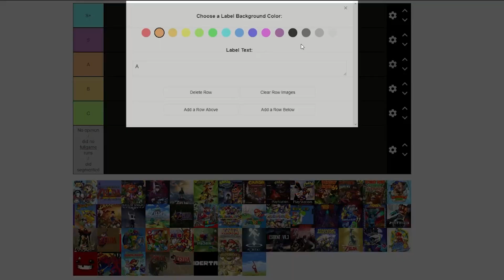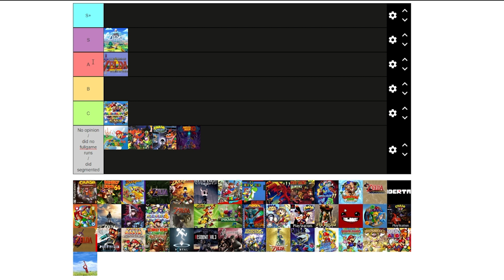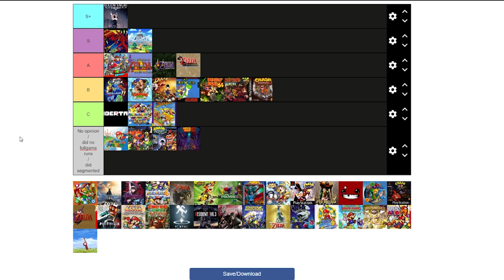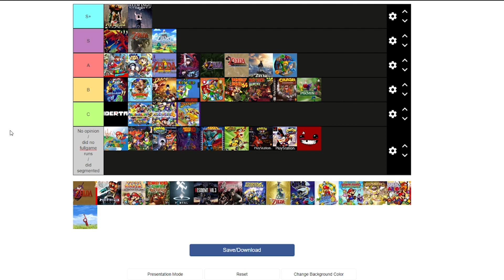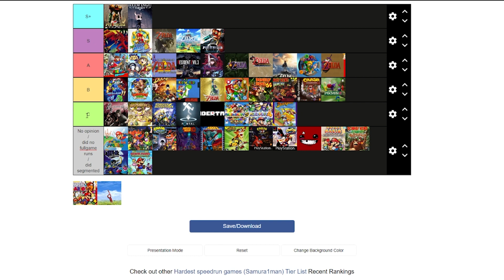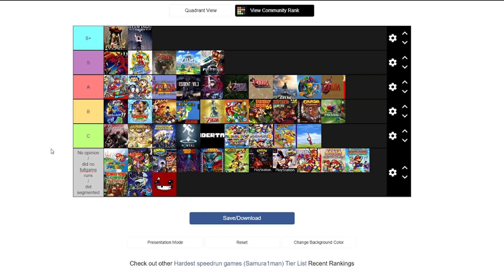What Is The HARDEST Game To Speedrun?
I made a tier list of every speedrun game I have done in the past 10 years of speedrunning.
Keep in mind this is my view of how I find these speedruns in terms of difficulty and it can change in future!